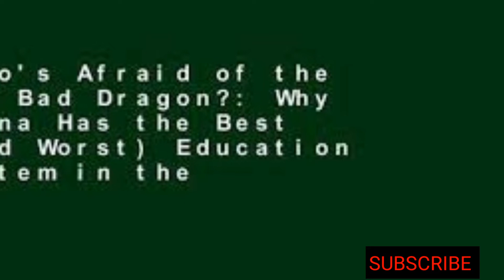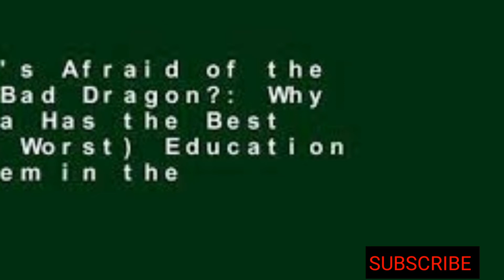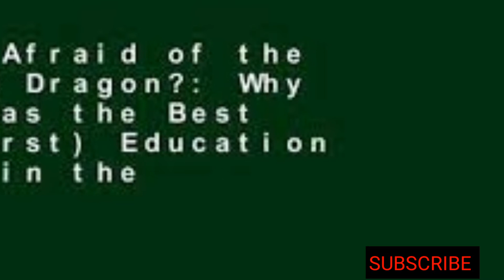EDUCATION IN CHINA #10||SYSTEM||FARHAN KHAN||FEW LIVE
THIS IS OUR 10TH PART OF THE TOPIC EDUCATION IN CHINA